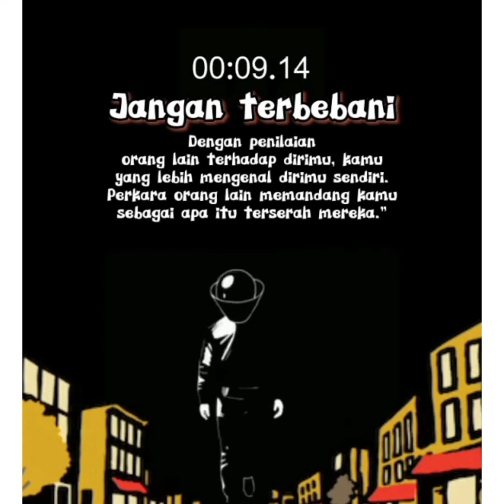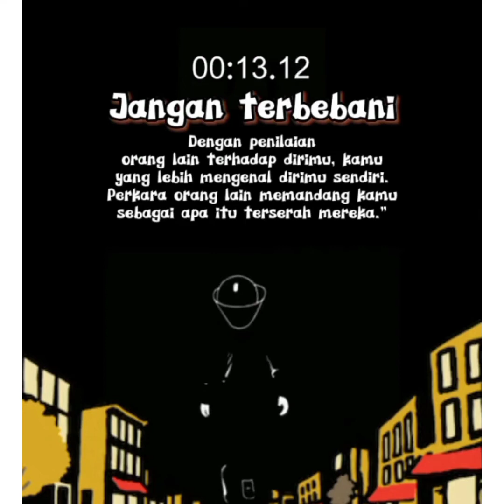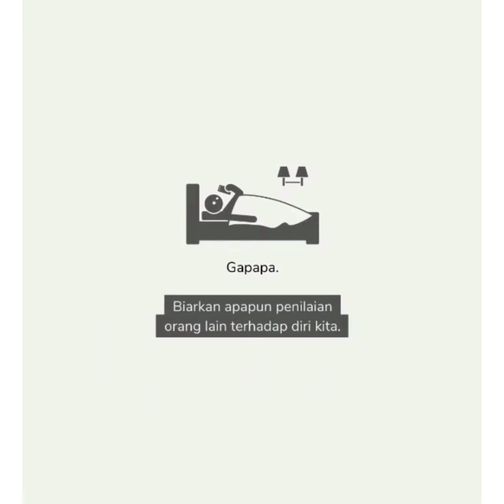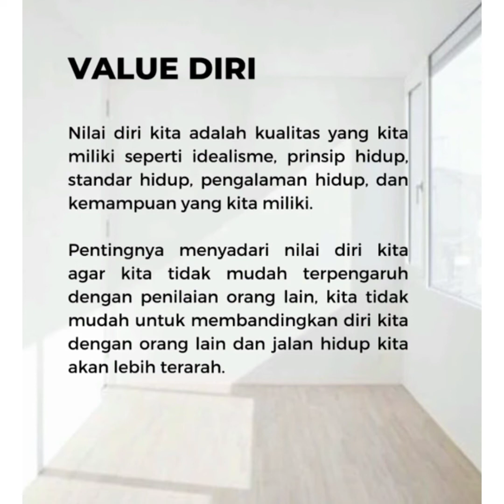Untuk kamu yang terbebani Harapan orang lain.